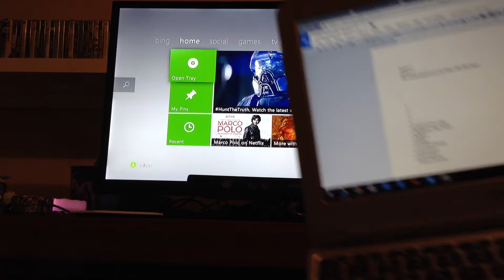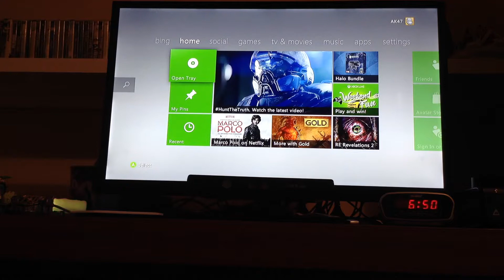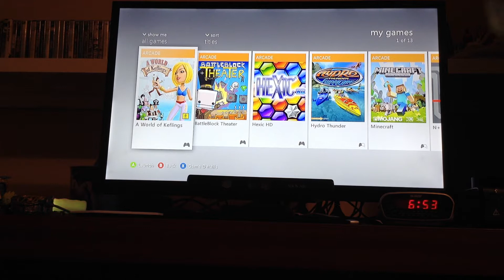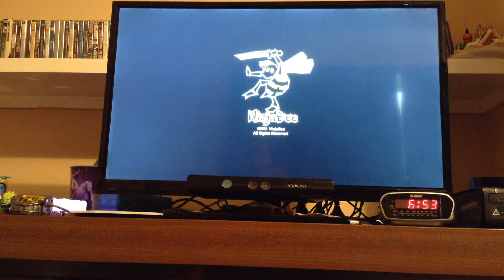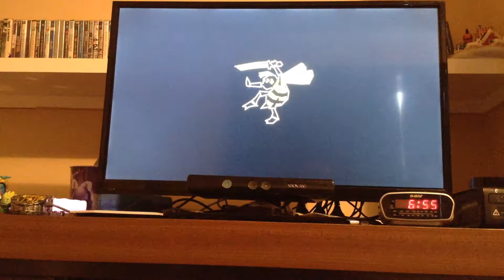RANDOM Xbox360 A World of Keflings-----SO MUCH MUSIC!!!----Part 2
Today I got
game 1

The other one was
play CD